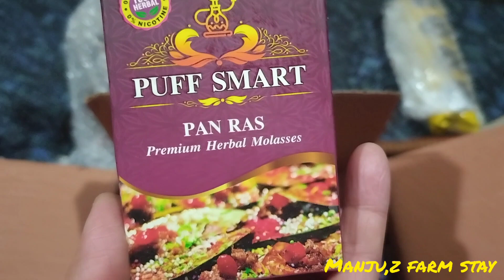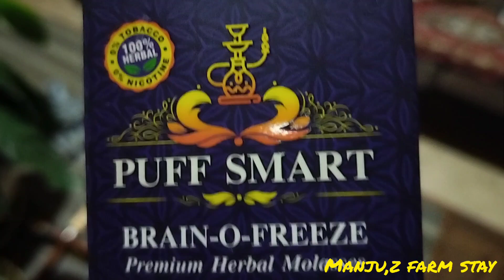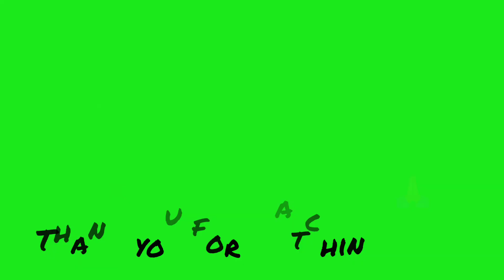Preparing local chicken tandoori ,hookha|| guest enjoyingat my homestay@manjuzfarmstay6123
Preparing local chicken tandoori ,hookha and guest enjoying the flavour of green lawn homestay daily vlog@manjuzfarmstay6123